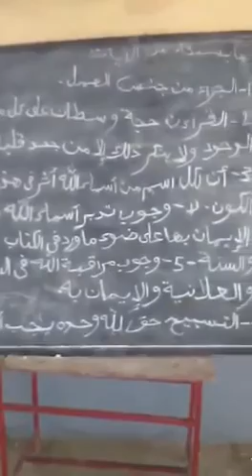Jabbi kunda Islamic studies and Quranic memorization center pirang kombo